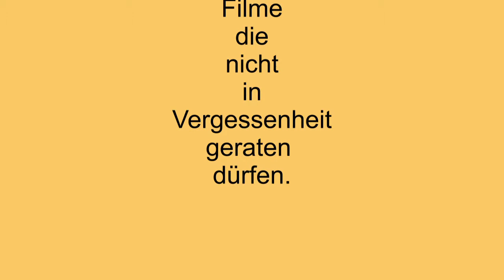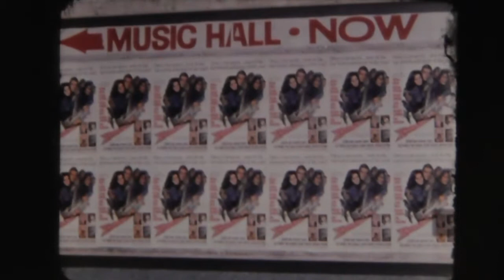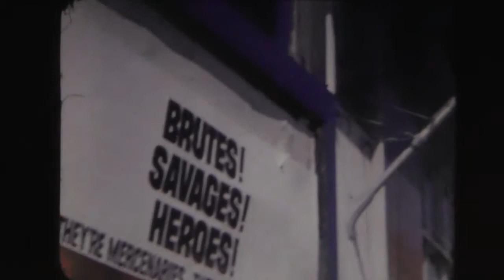Ein Film Drei Texte